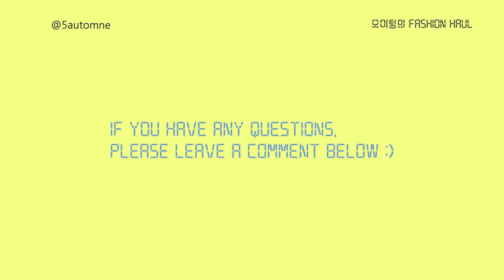[Eng Sub]COS Slim Fit Cardigan Review 코스 슬림핏 가디건 리뷰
Short review video for COS Slim Fit Cardigan. 코스 슬림핏 가디건 영상입니다 -!